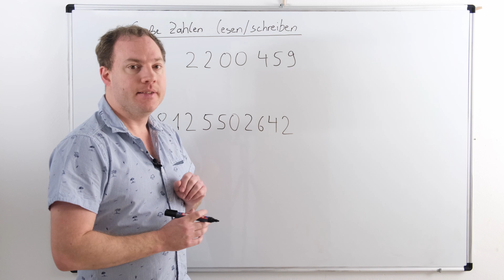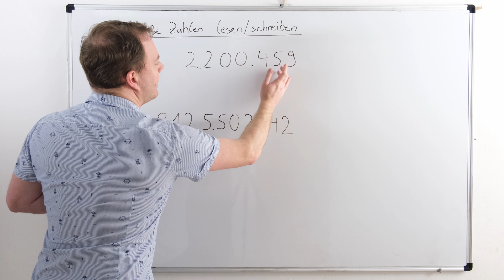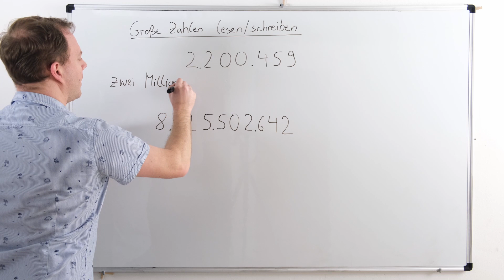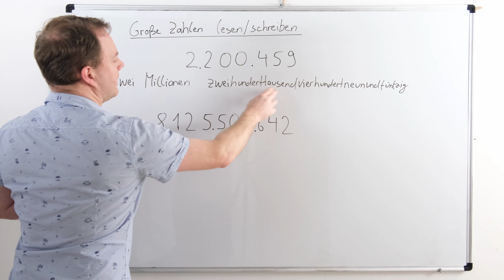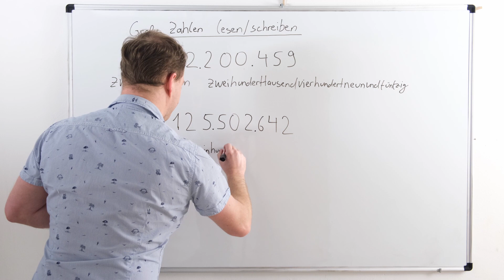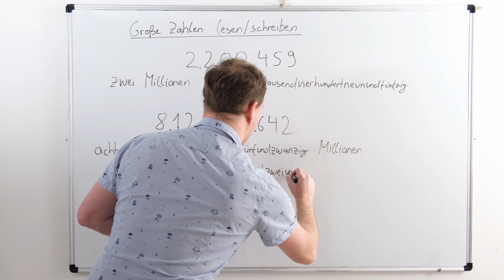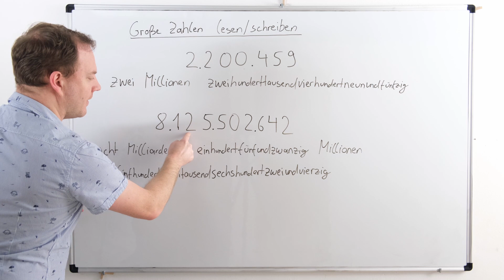Große Zahlen lesen, schreiben & aussprechen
Große Zahlen können in Worten geschrieben werden und umgekehrt. In diesem Video bekommst du Beispiele wie die Ziffern in Text übersetzt werden können. Dabei liegt der Fokus auf Zahlen mit Millionen und Milliarden. Diese Inhalte gehören zu unserem Bereich Mathematik.